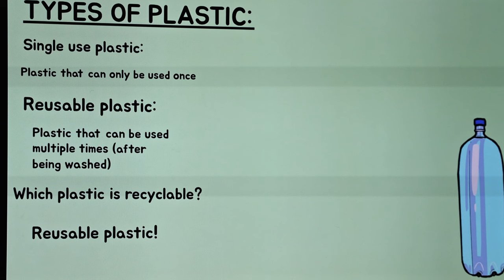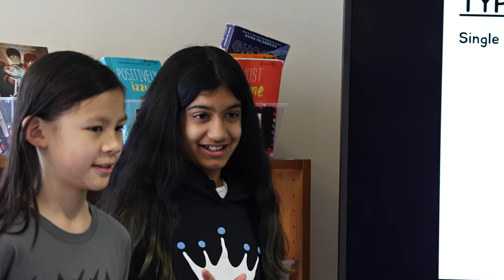Jacob Wismer Earth Connections Club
See how Jacob Wismer Elementary School's 5th grade Earth Connections Club challenges their school to a week-long "Waste Less Challenge" to raise awareness about environmental issues.

If you would like to access closed captions in other languages:
1. Click on cc (closed captions) on the bottom right when you hover over the video.
2. Click on the settings gear.
3. Click on auto-translate and select your preferred language.